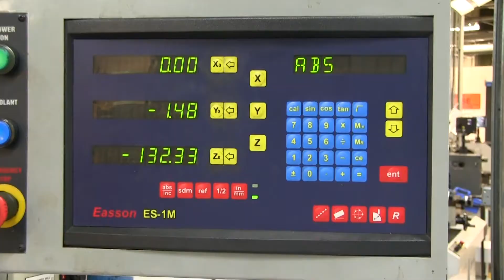Milling Machine Process